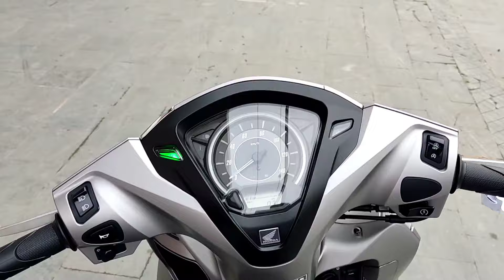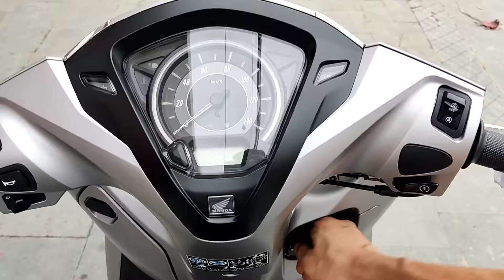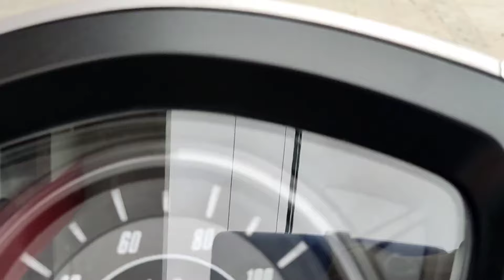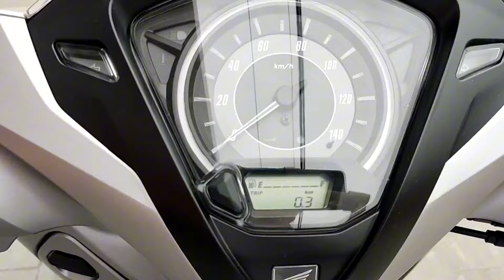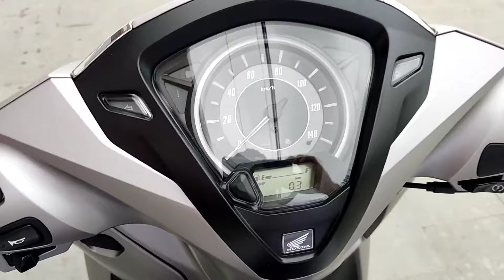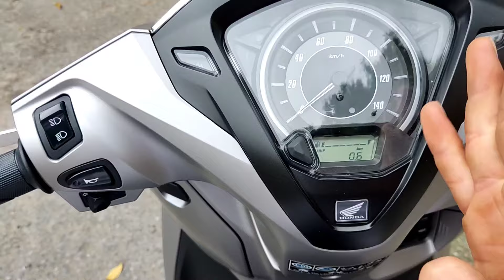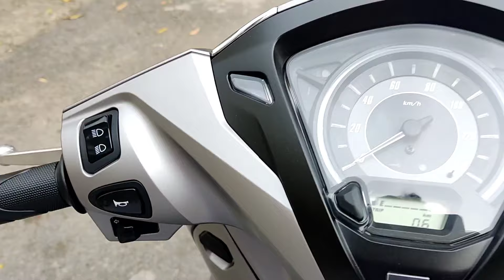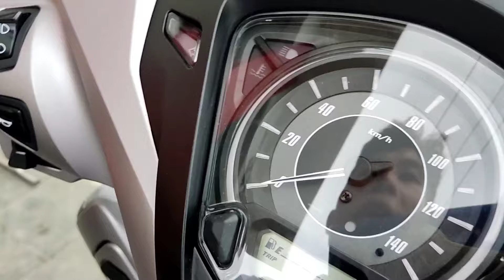Chìa khóa remote không ở gần thì xe có hoạt động không? Test thử khả năng kết nối của khoá Honda